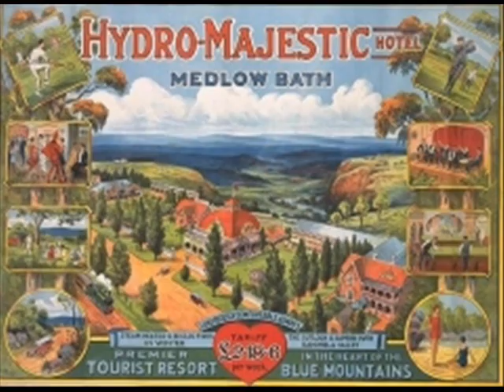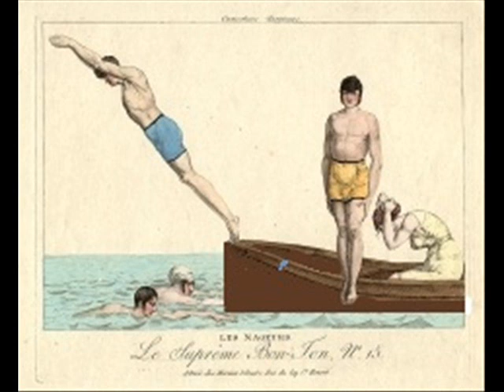A LAS AGUAS! 3PT cuento romantico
Dedicada a TheTaba18

Son relatos romanticos de Maupassant cuentos y su colección los que nos traen este audio romance. ¿Qué pasaría si encontraras a alguien tan perfecto que lo dejaras escapar? ¿Crees que el que busca encuentra?
Asiste al desenlace de este cuento romantico que no te dejara indiferente
A su llegada a Loeche Nuestro aristócrata protagonista tenia planeado hacer entender que quien le acompaña no es su mujer...Sin embargo en todas partes ya la había tratado ya como tal...
¿Cuál será la reacción de los demás visitantes del lujoso balneario? Todo el mundo era de origen noble en las termas de Loëche...
Continua tus vacaciones con esta serie de audio relatos. Días de relajantes baños, historias romanticas y tardes de te con entretenidas conversaciones en compañía de otros nobles, duques, condes y princesas harán que se te pase el tiempo como en un sueño volando.
El te es la segunda bebida más popular del mundo después del agua. Hervir sus hojas para dar buen sabor al agua fue utilizado por primera vez en China en el año 250ac. Según cuentan algunos relatos romanticos su descubrimiento se atribuye a un emperador Chino que obligaba a hervir el agua siempre antes de ser consumida. Un día descansando junto a su mujer a la sombra de un árbol de te la brisa desprendió varias de sus hojas que fueron a parar a la vasija de agua hirviendo. El aroma de la infusión cautivó el monarca y alentó a tomarla como bebida. Así se descubrió el te...
Te encantarán todos estos rituales de agua y cuando todo termine no querrás volver... y a nuestra elegante dama parece que tampoco le gusta la idea de regresar sin el a su vida de antes...¿Terminarán juntos?  ¿Demasiado arriesgado quizá?
No te quedes sin conocer el final de esta historia romantica.